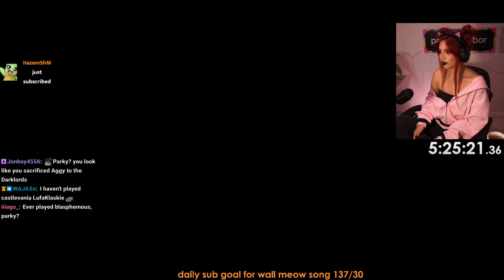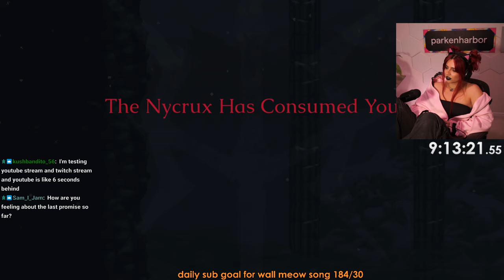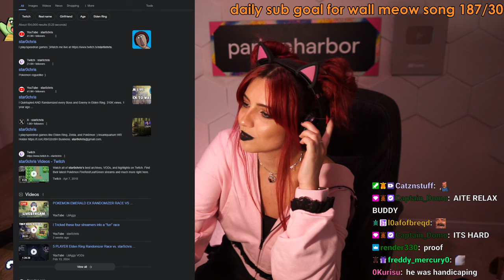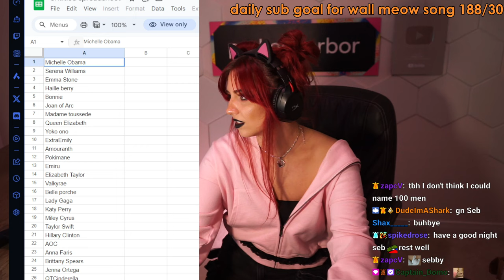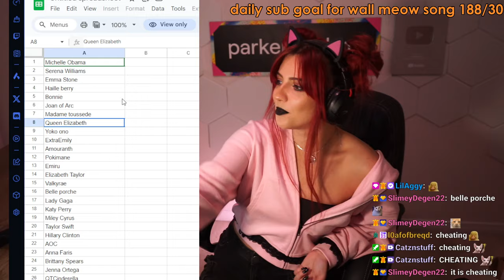The Last Faith First Playthrough #2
Streamed on April 11th

0:00 Intro Just Chatting
13:38 The Last Faith
17:29 Edwyn, the Shadowscourge Horror
31:17 Farming
47:36 Edwyn, the Shadowscourge Horror
52:10 Exploration
1:52:25 Break
1:56:05 Scarlet
1:58:05 Exploration
2:28:36 Starborn Nighthunter
2:34:46 Exploration
3:50:18 Leena & Yegor
4:04:48 Farming
4:29:48 Leena & Yegor
4:36:45 Exploration
5:03:59 Break
5:07:21 Exploration
5:12:13 Outro Just Chatting